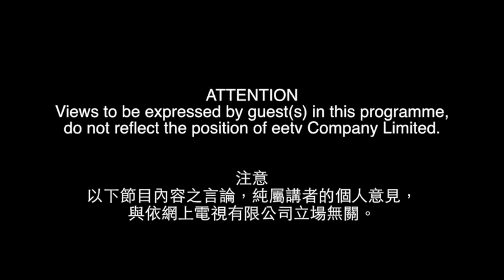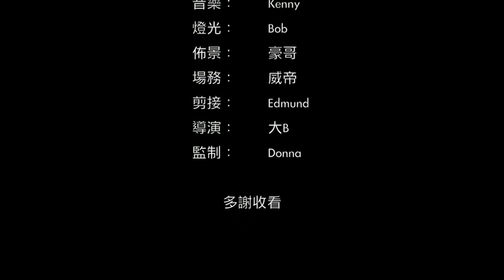eetv 港人講事 之 佔中三子之一，戴耀廷教授專訪全集 15-6-2014